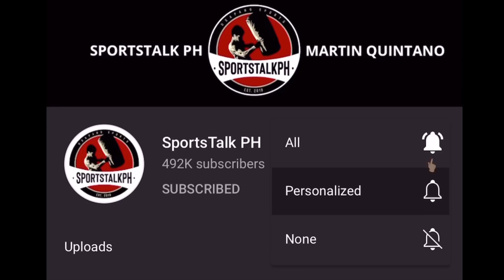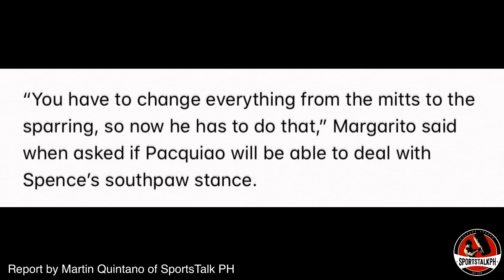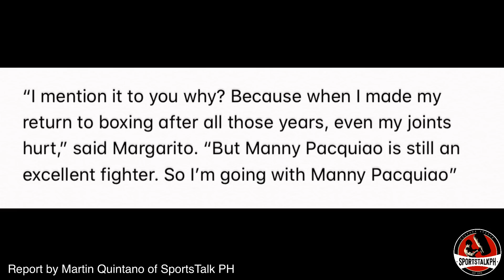Margarito: Kay Pacquiao ako! Wala yan sa edad! | Morales REAKSYON sa Pacquiao vs Spence!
Antonio Margarito, Erik Morales, and Tim Bradley on Manny Pacquiao vs Errol Spence Jr. | Boxing news & updates!